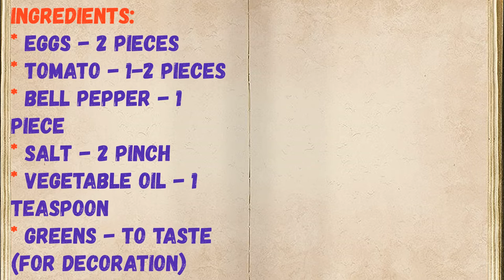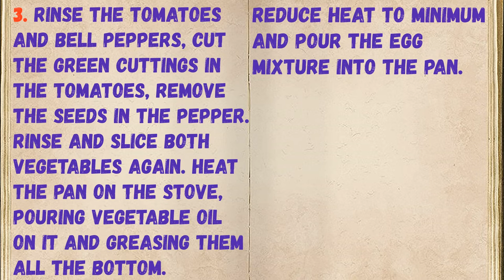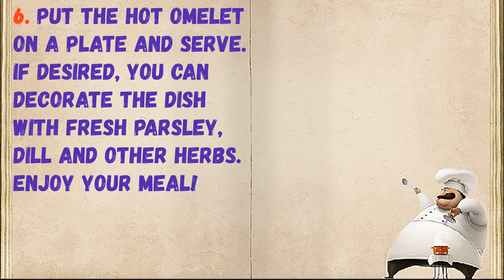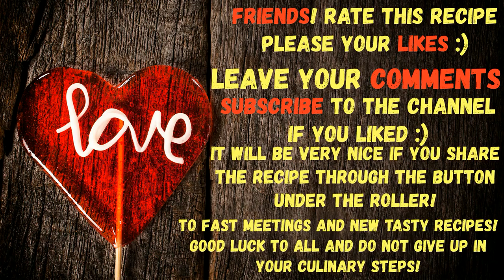Weight Loss Omelet / Book of recipes / Bon Appetit